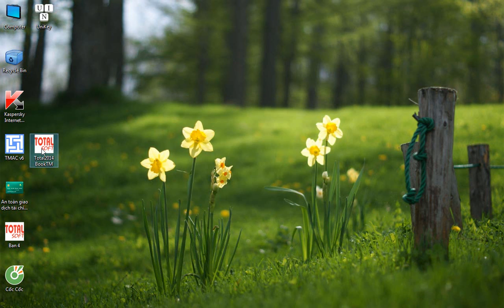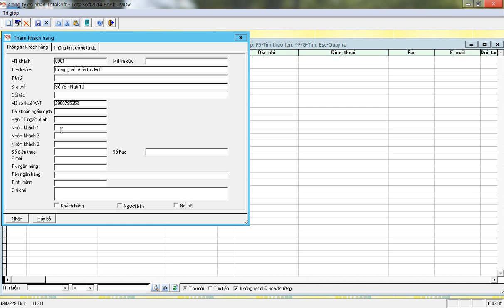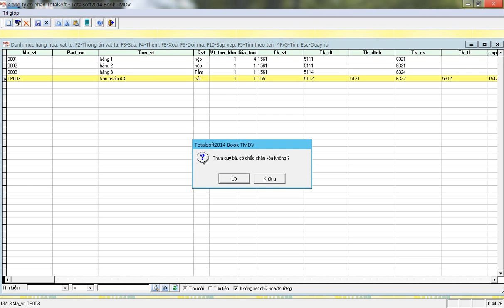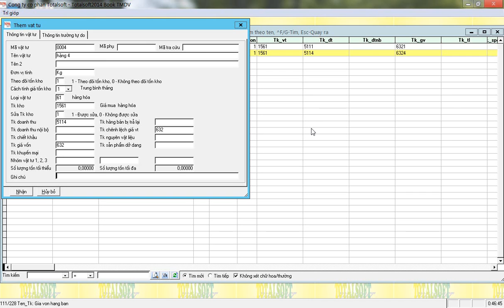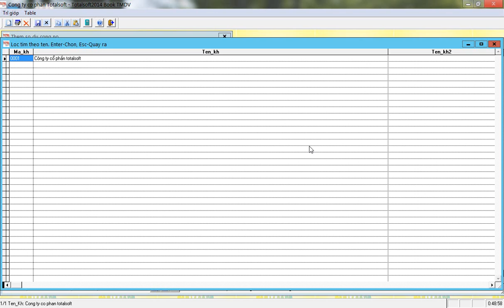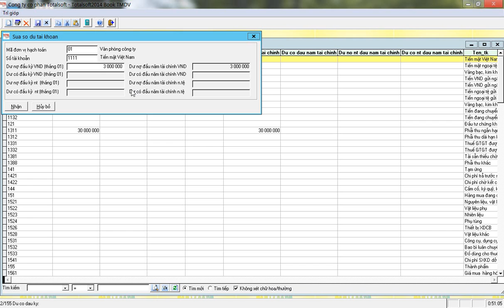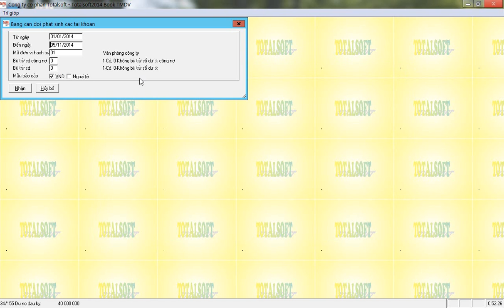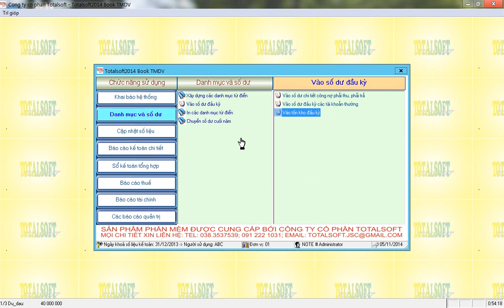Cập nhật danh mục và số dư đầu kỳ